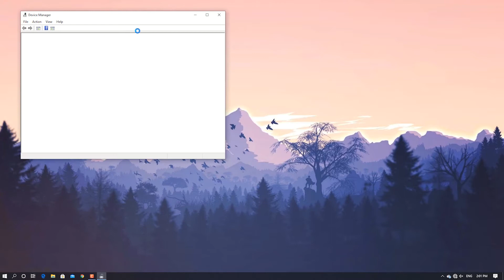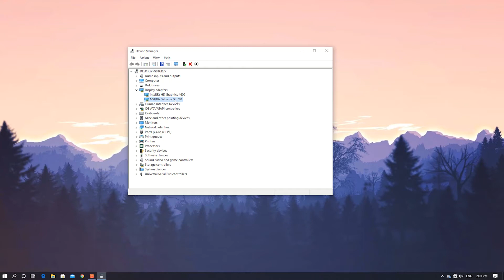How to power your Graphics card with SATA power without PCIE power | Nvidia 2020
This video is for anyone who have a graphics card that needs external power and but dont have the power supply that have the pcie 6 pin power so this video demonstrates how i powerd Nvidia Geforce 740M  using sata power.